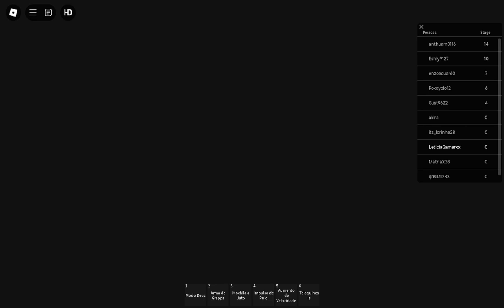FREE ITEMS PRISON RUN (OBBY) Full Gameplay Walkthrough New Update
PRISON RUN (OBBY) Full Gameplay Walkthrough New Update

Apoie este canal para obter acesso aos seguintes benefícios:
wwwwwwwwwwwwwwwwwwwwwwwwwwwwwwwwwwwwwwwwwwwwwwww